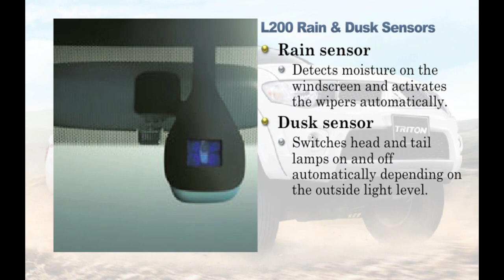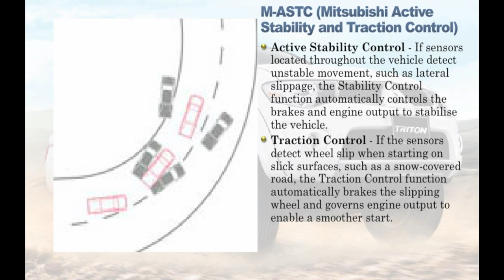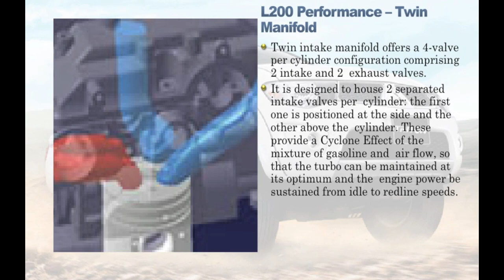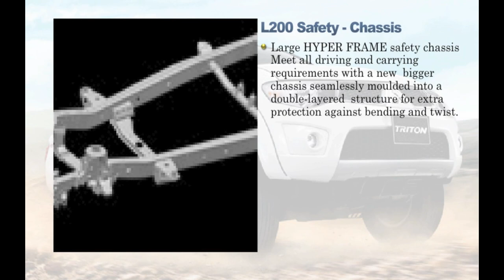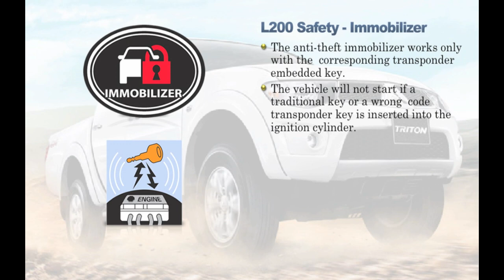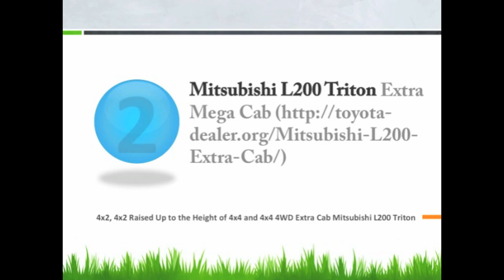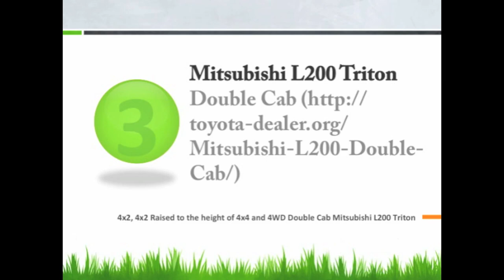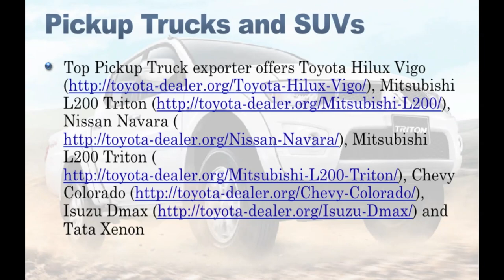All New 2014 Mitsubishi L200 Triton Pickup Truck 2015 Thailand, Australia, UK, Dubai UAE RHD LHD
Mitsubishi L200 Triton Thailand, Australia, United Kingdom, United States and Dubai UAE Pickup Truck bakkie ute is available in New 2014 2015 and used Mitsubishi L200 Triton from 2013, 2012, 2011, 2010, 2009, 2008, 2007, 2006, 2005 and 2004 now on sale at Jim Autos. Email at to get a diesel or petrol 4WD SUV or pickup truck of your choice be it Toyota Hilux Vigo, Mitsubishi L200 Triton, Mazda BT-50, Ford Ranger, Mitsubishi L200 Triton, Nissan Navara, Volkswagen Amarok or Tata Xenon. Review of Mitsubishi L200 feature set.

Mitsubishi L200 Triton Pickup Truck Thailand is available in Right Hand Drive and Left Hand Drive at cheapest prices.  Mitsubishi L200 Triton Single Cab Mitsubishi L200 Triton Extra Cab and Mitsubishi L200 Triton Double Cab in stock now.